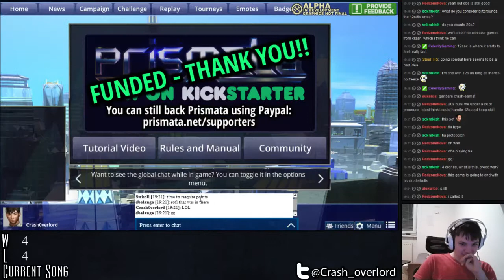The full Centurion showdown! Crash0verlord vs Dbelange - 6 / 49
Sadly I didn't have the time to edit out all the breaks and whatnot. Still, enjoy the full 100 games.